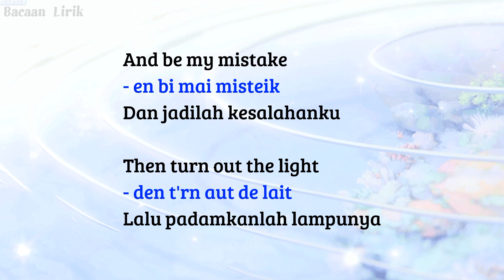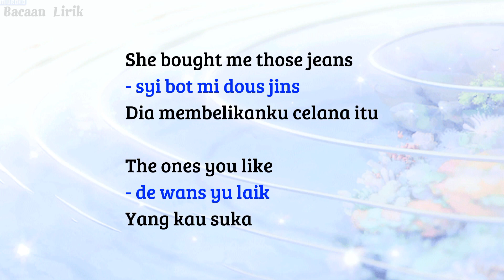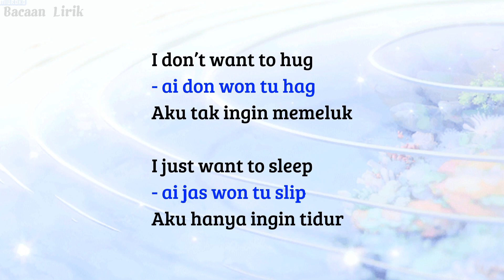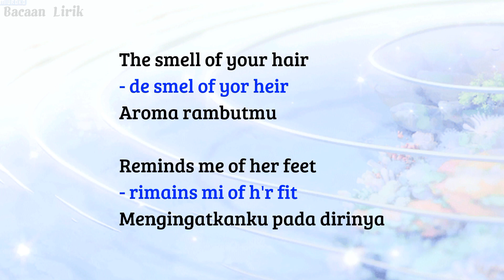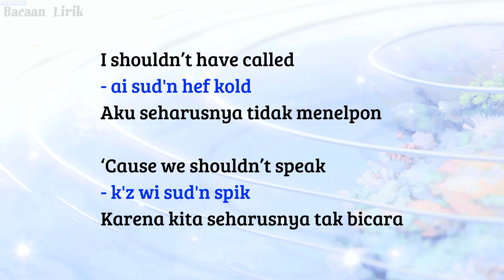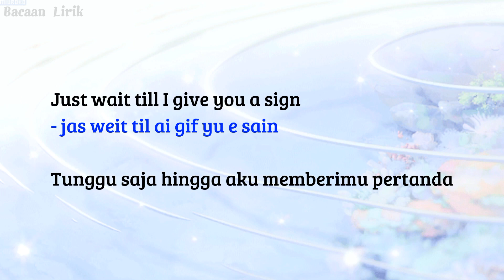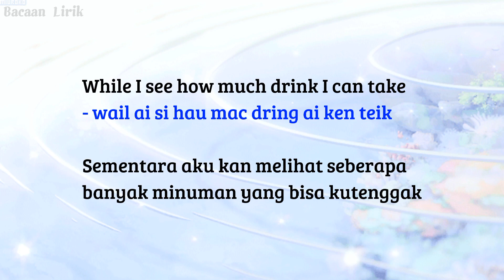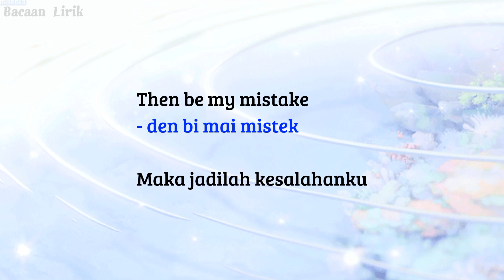Be my mistake - The 1975 | Cara baca lagu bahasa inggris mudah (easy english)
Be my mistake - The 1975 | Cara baca lagu inggris mudah (easy lyrics)